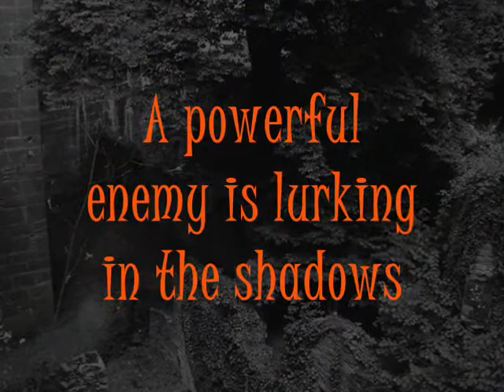A Touch of Mortality- Book Trailer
The sequel novel from "A Touch of Immortality" Available now at your favorite book store.